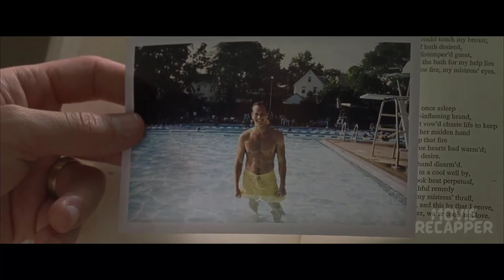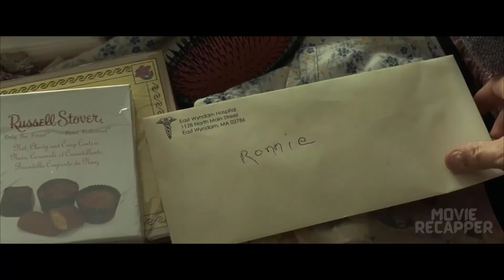They Cheat to Their Partners And Sleep With Each other Until... │ Drama Movie Recaps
The lives of two lovelorn spouses from separate marriages, a registered sex offender, and a disgraced ex-police officer intersect as they struggle to resist their vulnerabilities and temptations in suburban Massachusetts.